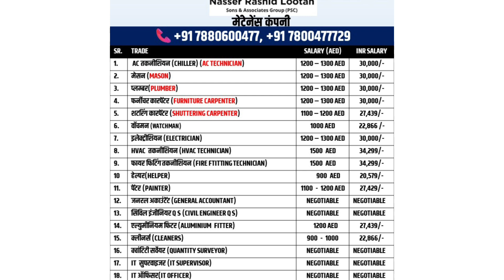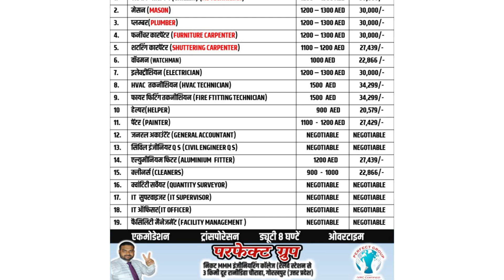SOBHA COMPANY DUBAI | शोभा कंपनी दुबई| DOKA DUBAI | Europe COMPANY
SOBHA COMPANY DUBAI | शोभा कंपनी दुबई| DOKA DUBAI | Europe COMPANY | tailer kuwait gulf

SOBHA COMPANY DUBAI | शोभा कंपनी दुबई| LSPMK DUBAI | Europe COMPANY